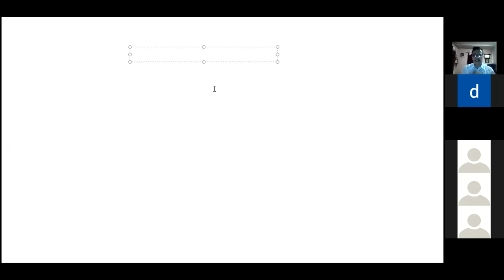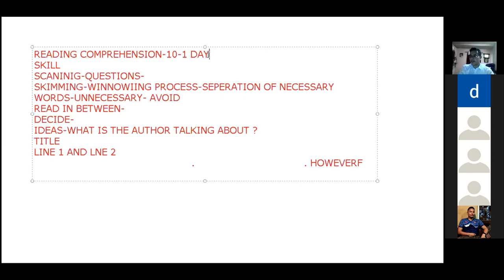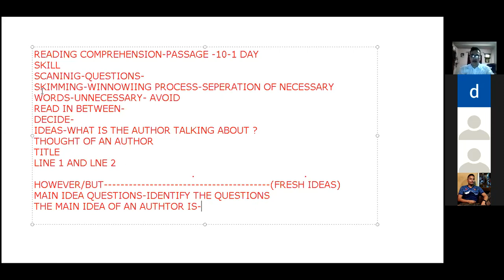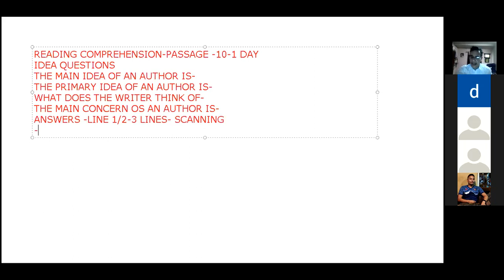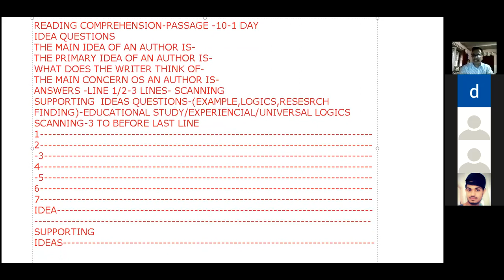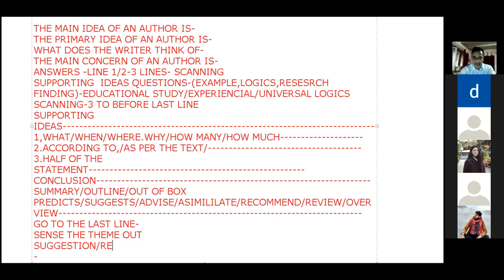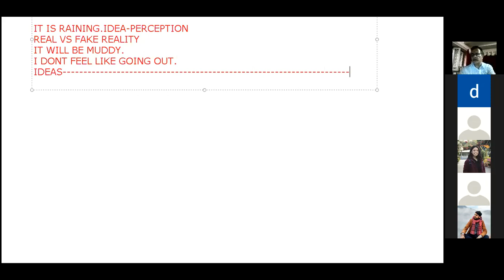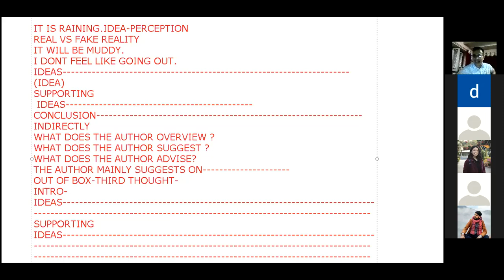English for all